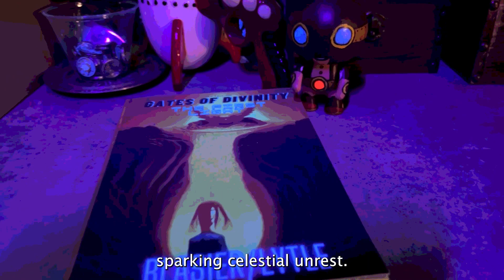Gates of Divinity: The First Light by Al Lytle and Toi Blasier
Bookley checks out Gates of Divinity: The First Light by Al Lytle and Toi Blasier:

After the first war in Heaven, Lucifer's defeat and banishment was all but definitive. While peace reigned for a millennium, the Father of Lies dwelled in the void of the Pits of Hell. Fueled by vengeance and blinded by his destiny during his imprisonment, Lucifer plotted against those who would stand in his way. Upon his release, Lucifer sets off a series of events that draws the attention of a handful of angels as Heaven remains skeptical of any danger. In an unsanctioned mission to thwart Lucifer's plans, a small group of angels set off on their own. Do they have the fortitude to endure Hell's forces and convince Heaven or will Lucifer threaten all of creation?

If you're in Wisconsin, stop by for a visit.
Studio Moonfall
5031 7th Ave.
Kenosha, Wisconsin